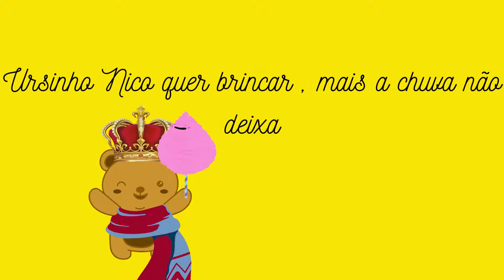chuva , chuva vai embora | ursinho Nico